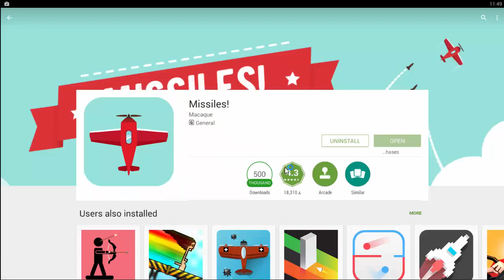Missiles! Mobile/Tablet Game Naked First Look Playthrough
Let's Play "Missiles!"
Here is my first impression review of this game from the Google Play Store. This video only shows gameplay and none of the story, so it is the naked gameplay only. So why not save your self a download and see which games rock and which games are stinky turds here!